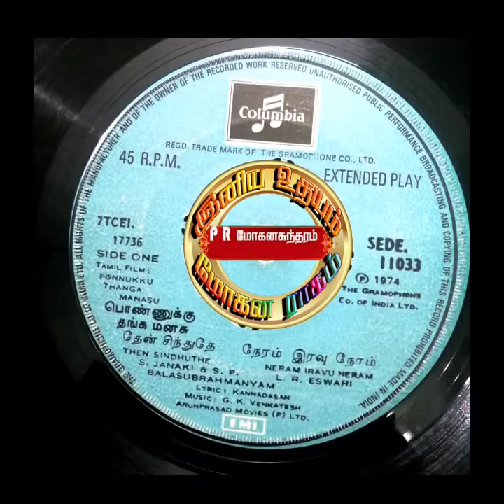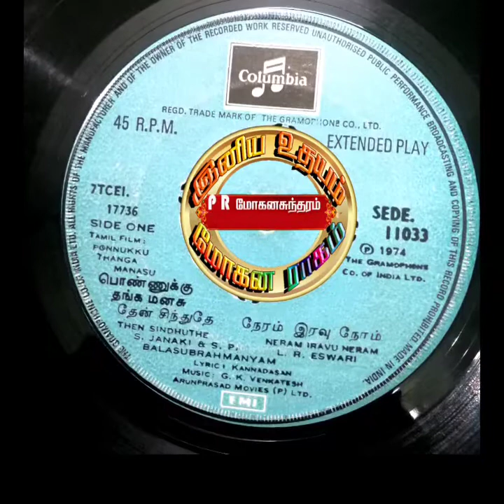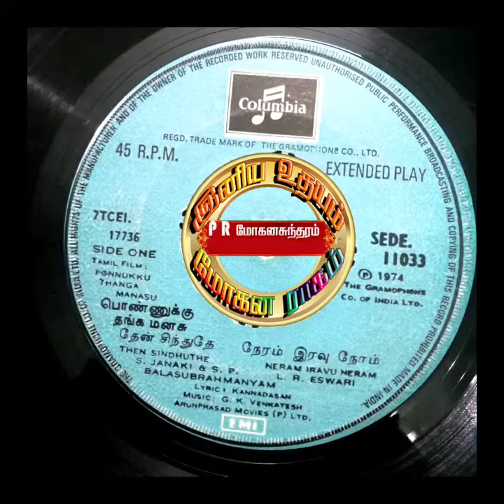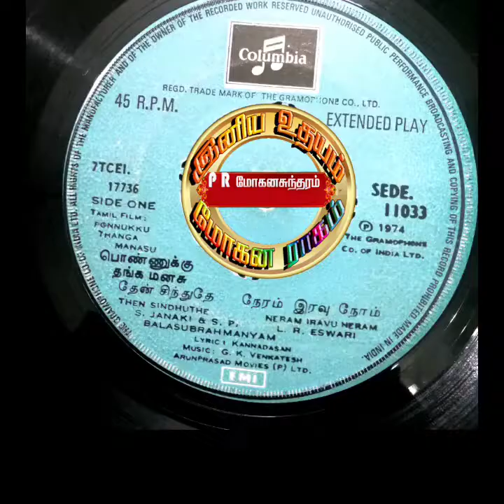SPB & S.Janaki/Then Sindhuthe Vaanam_Ponnukku Thanga Manasu_தேன் சிந்துதே வானம்_பொண்ணுக்கு தங்க மனசு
Film : Ponnukku Thanga Manasu

Singers : SPB & S.Janaki

Lyrics : Kavignar Kannadhasan

Year : 1973

Starring : Sivakumar,Vijayakumar,Jayachithra & Vidhubala